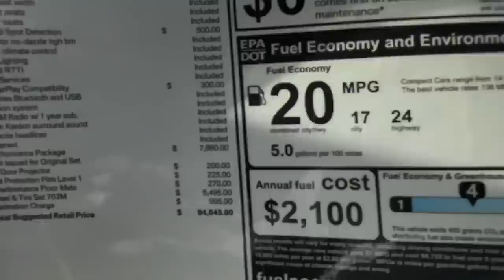THIS IS WHY I HATE THE 2019 BMW M3!!!